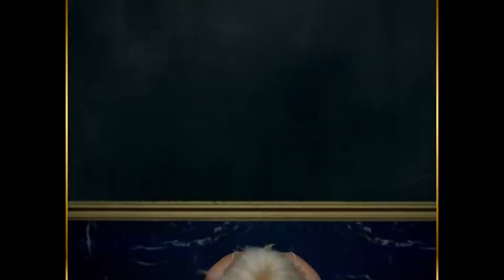[MV] NYMPHAEA(어린 벌레) _ Lion(사자)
NYMPHAEA(hangul: 어린 벌레; rr: Eolin Beolle) is a South Korean girl group formed by Blockberry Creative in 2020. It consists of six members: Aria, Kira, Sayuri, Tokyo, Elie and Ayla.

Tokyo (@v6kyo) as Minnie
Elie (@diixcol) as Shuhua
Aria (@icarusfallsx) as Miyeon
Sayuri (@hea4rt) as Yuqi
Kira (@oneandonl4) as Soojin
Ayla (@junflakes) ase Soyeon